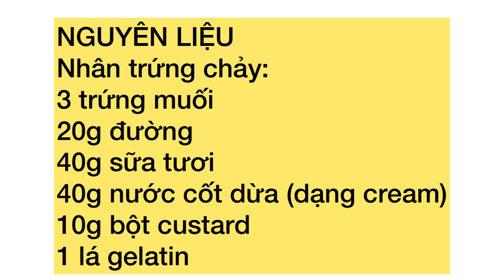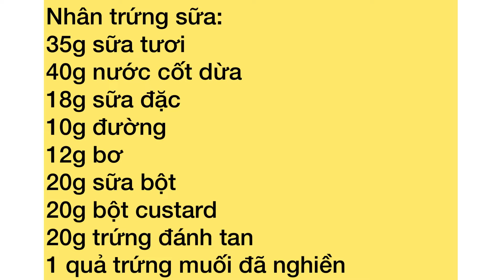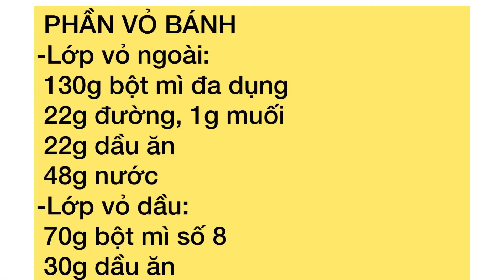Cách làm BÁNH TRUNG THU ĐÀI LOAN nhân TRỨNG MUỐI TAN CHẢY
Xin chia sẻ đến mọi người cách làm BÁNH TRUNG THU ĐÀI LOAN NHÂN TRỨNG MUỐI TAN CHẢY vô cùng hấp dẫn
Bánh gồm các thành phần: lớp vỏ ngoài, lớp vỏ dầu, nhân trứng sữa, nhân trứng chảy
-NGUYÊN LIỆU (cho 9 bánh)
-Lớp vỏ ngoài:
130g bột mì đa dụng
22g đường, 1g muối
22g dầu
48g nước
-Lớp vỏ dầu:
70g bột mì số 8
30g dầu
-Nhân trứng sữa:
40g nước cốt dừa
18g sữa đặc
35g sữa tươi
10g đường
12g bơ
20g bột custard
20g sữa bột
20g trứng đánh
1 quả trứng muối
-Nhân trứng chảy:
3 quả trứng muối
40g sữa tươi
40g nước cốt dừa
18-20g đường
10g bột custard
1 lá gelatin